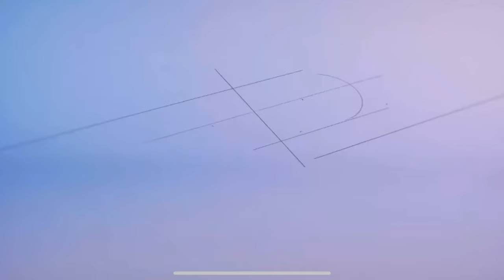Ninguno como este en Gilmer Texas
En Wilmer Texas esta el mejor parque de Off Road